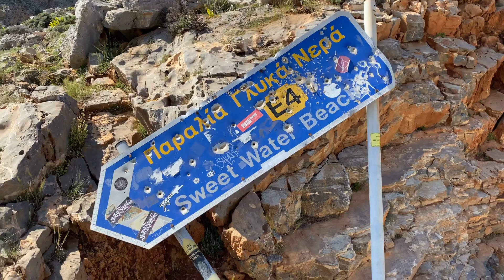Kreta - Wanderung nach Loutro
Unser erster größerer Ausflug die Insel zu erkunden. Eine wunderschöne Wanderung nach Loutro. Süd-Kreta.